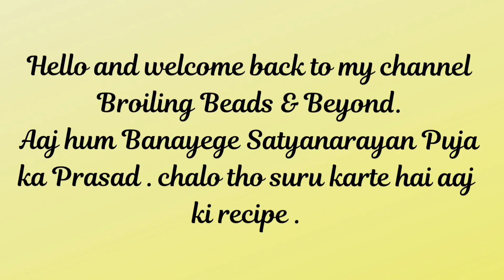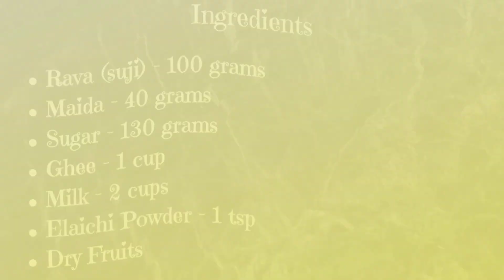How To Make Satyanarayan Prasad | Satyanarayan Prasad Recipe | Sheera Recipe | Suji / Rava Halwa .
Hello Everyone
I am back with a new recipe . In today's video I will show you how to make Satyanarayan Prasad .